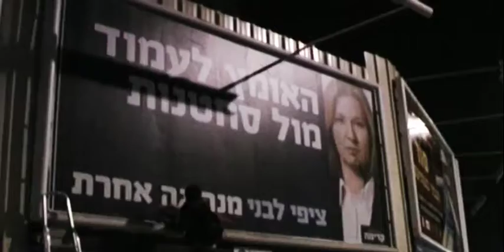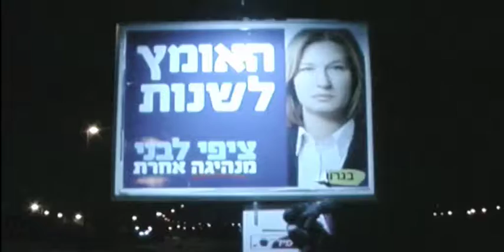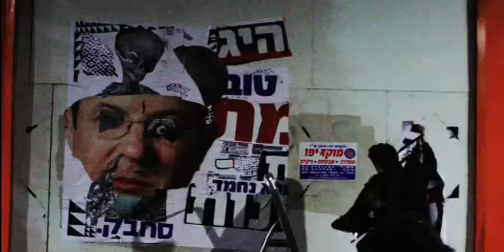politics shmolitics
a street collage reacting to the 09 election campaign in Israel